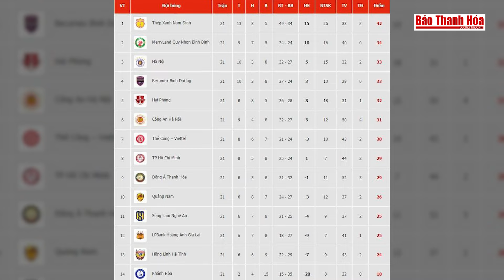Tin thể thao 27/5: Tiền đạo Nam Định đi vào lịch sử V-League với cú repoker vào lưới Thanh Hoá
00:00 Mời quý vị đến với những thông tin chính:
00:27 Tiền đạo Nam Định đi vào lịch sử V-League với cú repoker vào lưới Thanh Hoá
01:10  SLNA thắng trận quan trọng, Bình Định leo lên ngôi nhì V-League
01:55 Nhiều ngôi sao châu Âu từ chối khoác áo ĐT Philippines đấu Việt Nam ở vòng loại World Cup
02:56 MU dự định chốt tương lai Ten Hag trong tuần này